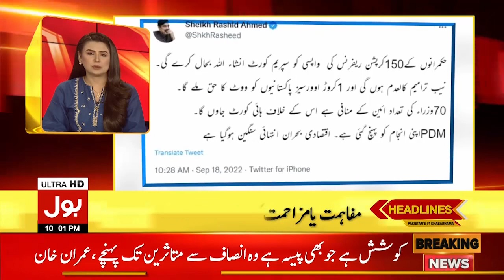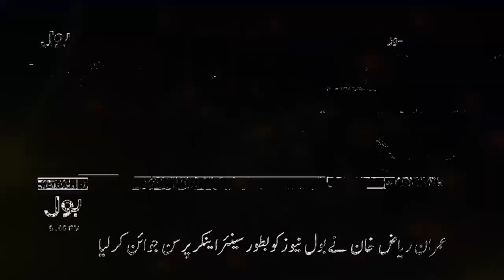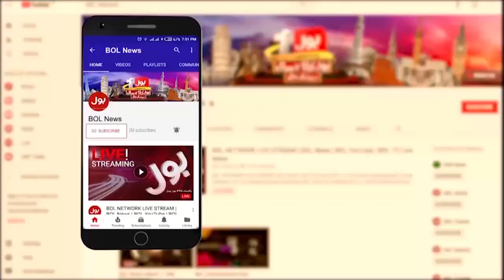Imran Khan Long March Decision | News Headline At 10 PM | Shehbaz Govt New Plan Ready Against PTI